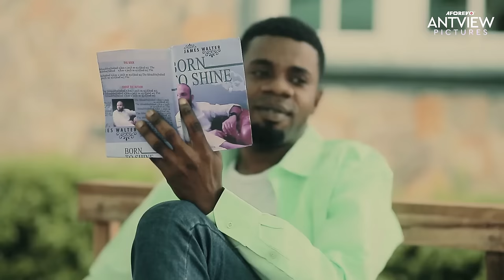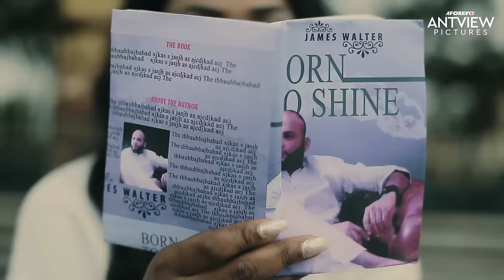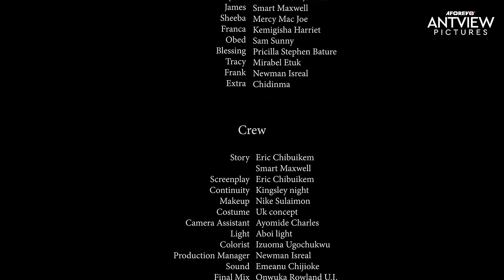Billionaire Pretends To Be Poor For 7 Days To Win The Heart Of A Hair-Dresser- Tragic African Movies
In this Nigerian African Movies, a billionaire pretends to be poor just to win the girl of his dreams

Nigerian African Movies Starring: Nuella Nju, Mercy Macjoe

Genre: Urban Drama